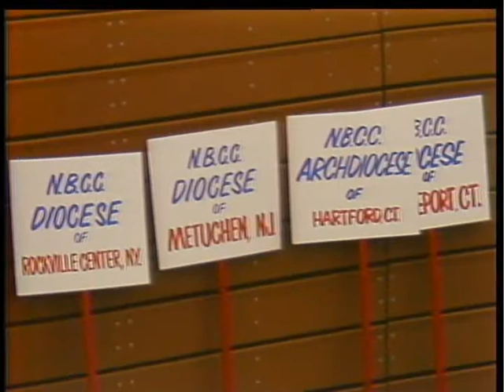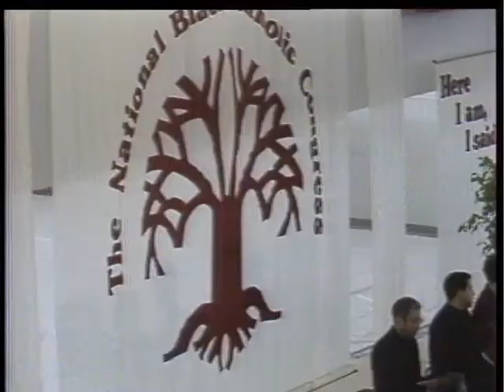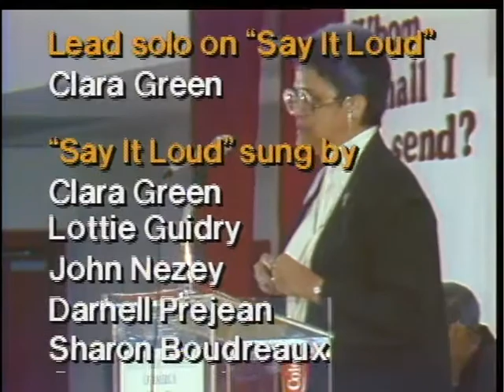1987 CONGRESS VI Part 2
Some information about the National Black Catholic Congress from the Sixth National Black Catholic Congress in 1987.